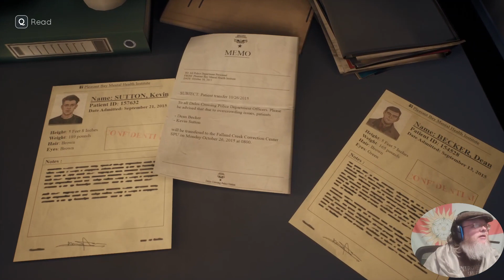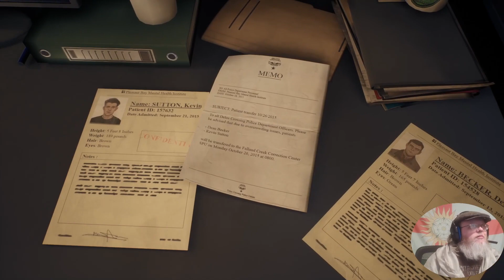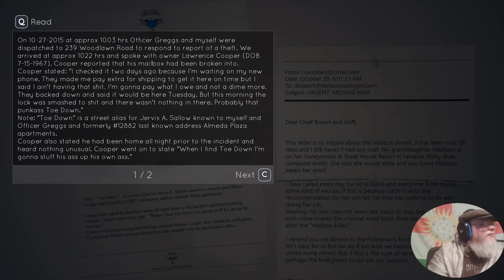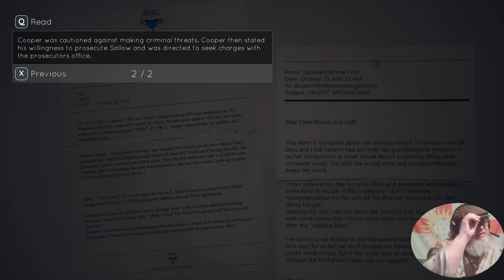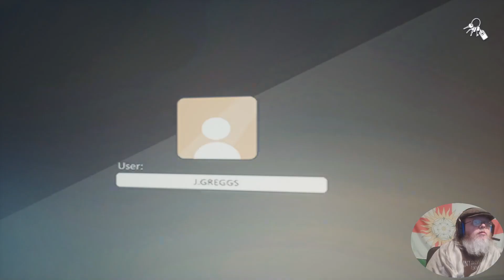Tell Me Why, pt 5 (First Play Through)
Tyler and Alyson continue investigating their past by visiting the local cop, their uncle Eddie, and seeing what he can tell them about the fateful night when their mother died.